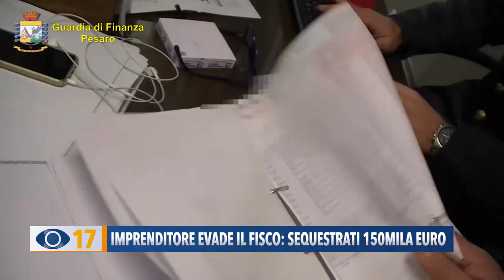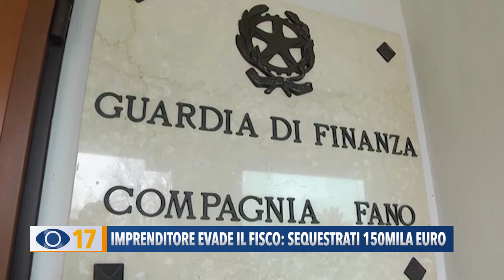Imprenditore evade il fisco: sequestrati 150mila euro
Si è reso responsabile di una consistente evasione fiscale, l’imprenditore 38enne fanese, a cui la Guardia di Finanza ha sequestrato circa 150mila euro tra denaro e beni.